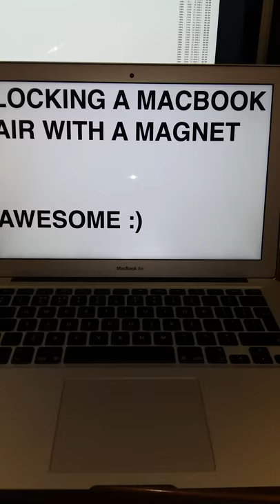Lock a Macbook Air with a magnet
Small project - only minor script changes necessary in order to be able to lock your Macbook Air with the swift passing of a Neodymium Magnet.